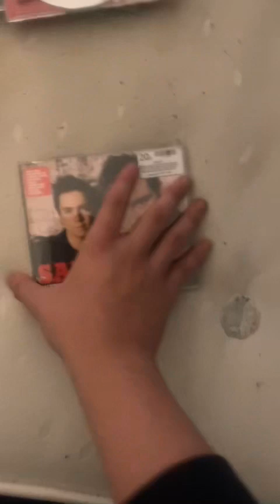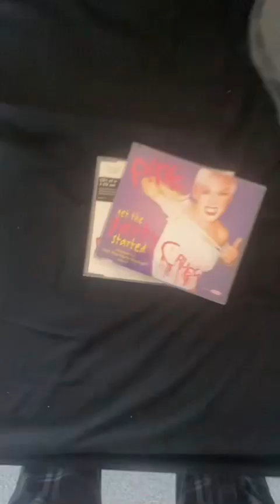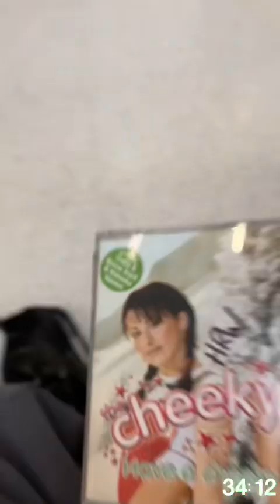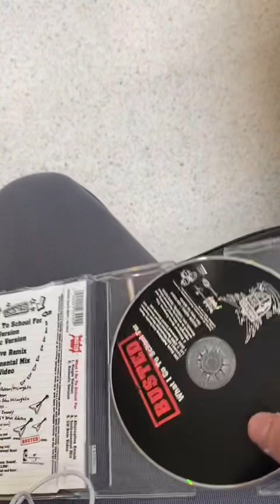Road to 100 cd singles episode 4